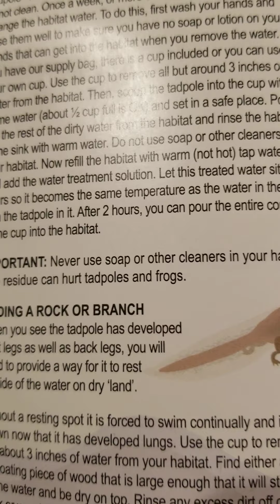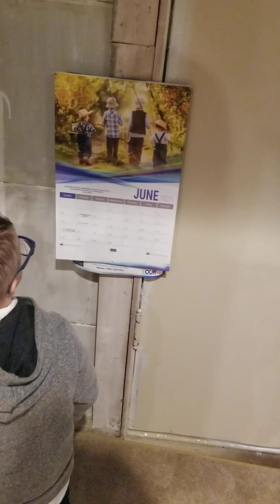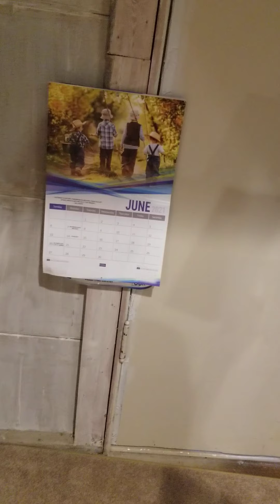Tadpole update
The process is slow but still fun. It take 12 to 16 weeks. wait and watch